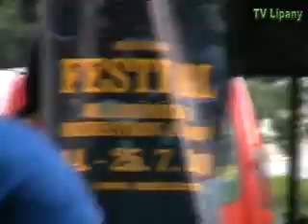2. Leto júl 2010